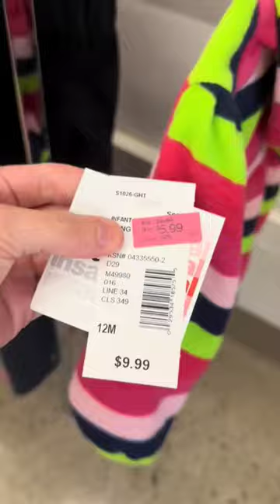And you should really look up how much of the proceeds are actually required...!